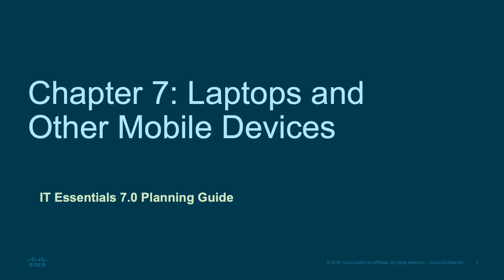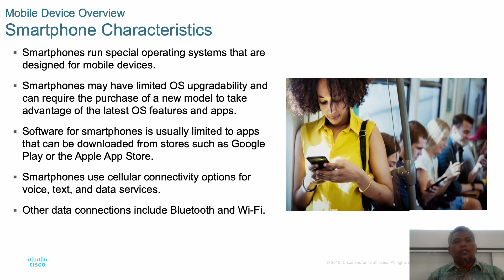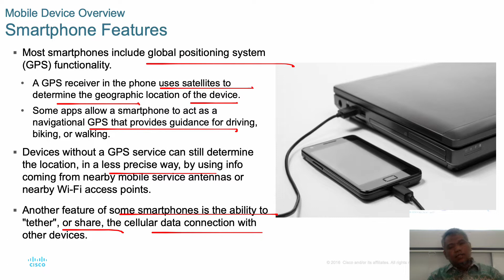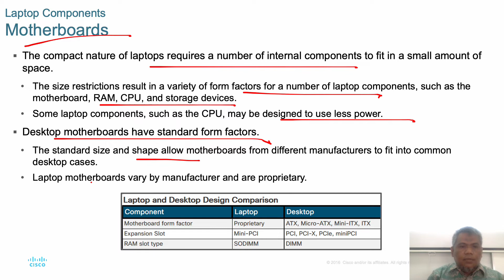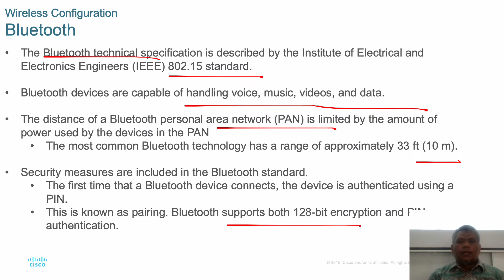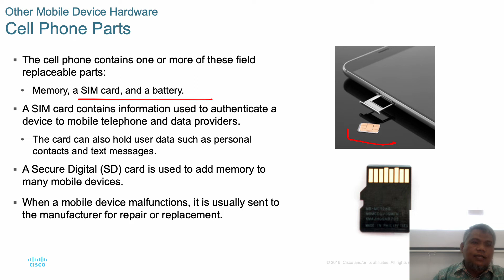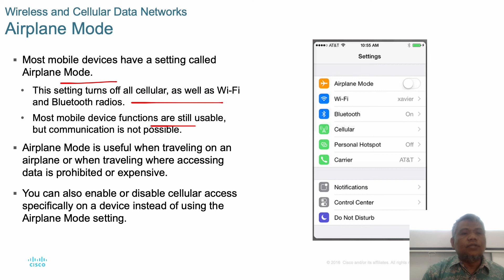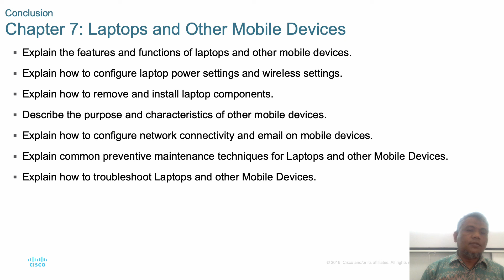Chapter 7: Laptops and Other Mobile Devices